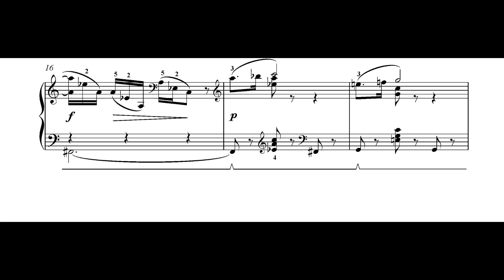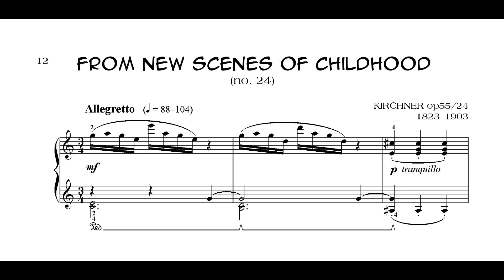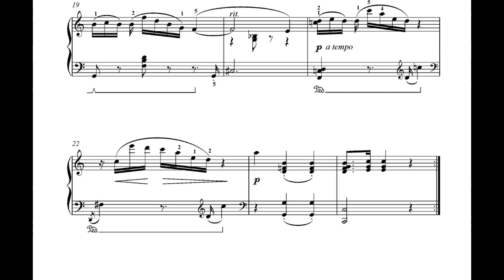Esther Cohen Milestone New Scenes of Childhood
‘New Scenes of Childhood’ is in Esther Cohen’s set of piano pieces ‘Milestone’. It is Vol. 21 in the series ‘Music for piano - Choice’, published by Ebony Music